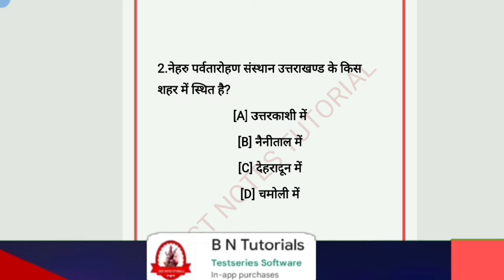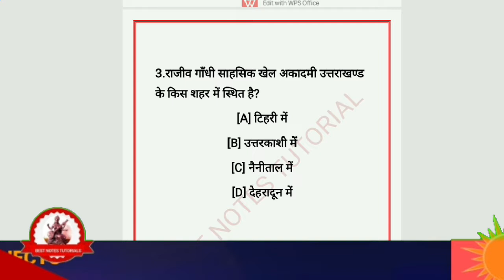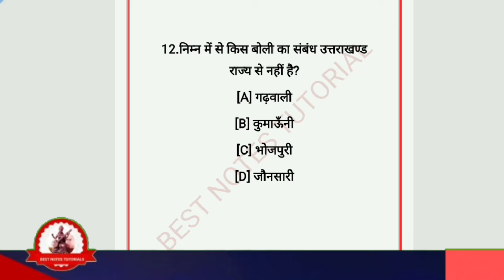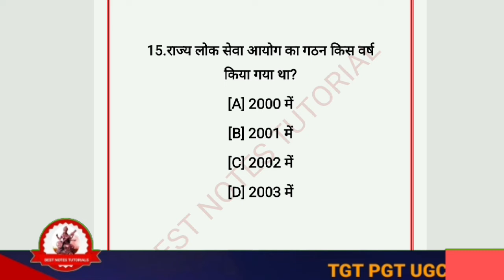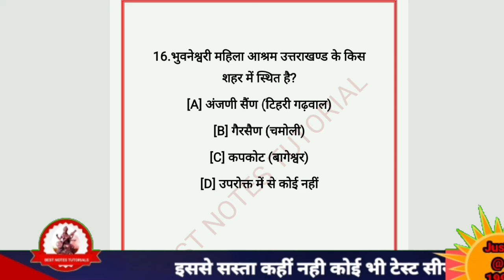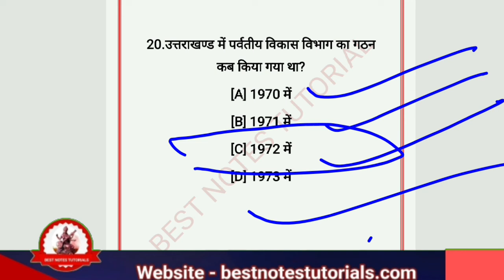PATWARI,LEKHPAL PREPARATION//UTTARAKHAND GK MCQS SERIES//@B.N.Tutorials